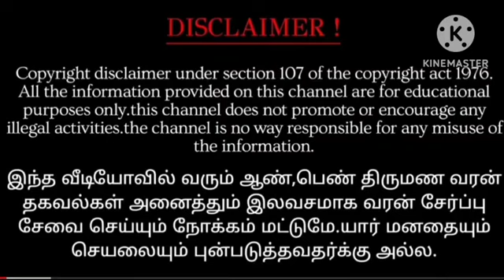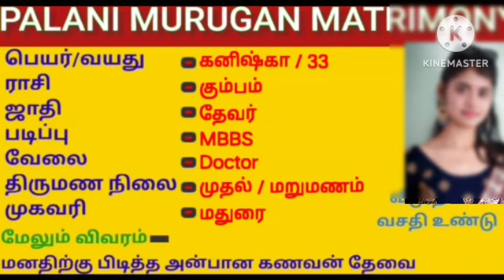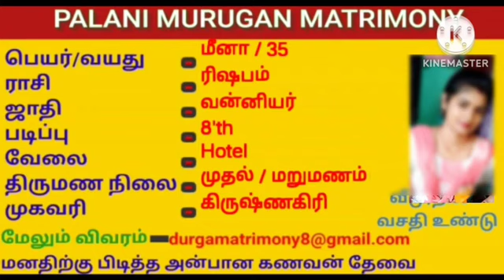விஜயசரணயா28.7.2023 இன்றைய ராசி பலன் -Indraya Rasi Palan - Today Rasi Palan -2024 Rasi Palan in Tamil